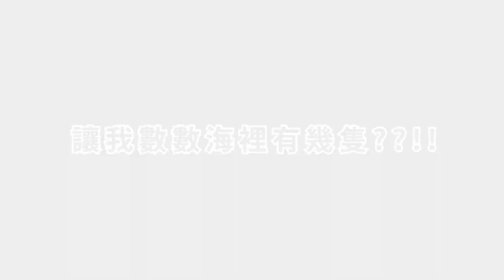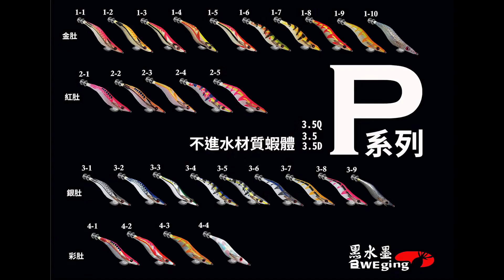今天海裡應該有幾隻?!( 澎湖釣魚 釣魚 Taiwan 釣軟絲 Eging 花支 磯釣 )